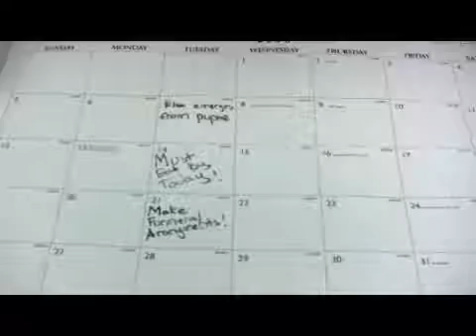How Long Can Fleas Live?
How Long Can Fleas Live?. Part of the series: Flea Control. A flea can live up to a year, but its general lifespan depends on its living conditions, such as the availability of hosts. Find out how long a flea's life cycle can last with tips from a pet industry specialist in this free video on fleas and pest control.